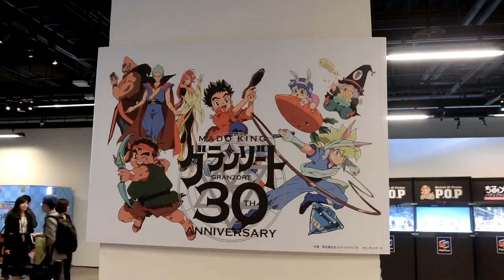真實比例閃電霹靂車展～好多童年回憶啊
光華旁的三創３Ｆ展出
今日起，只到１／２７為止